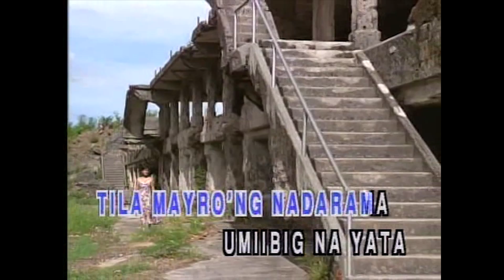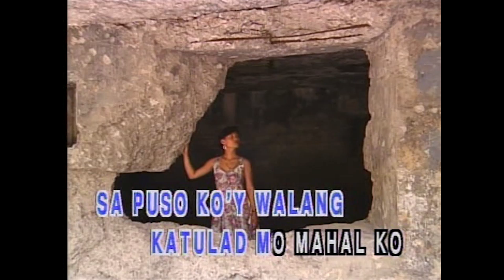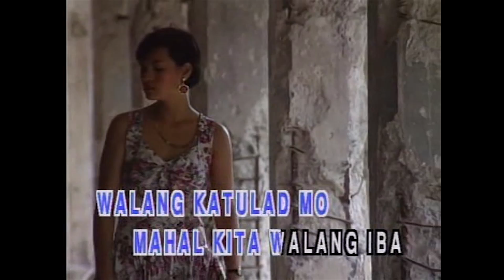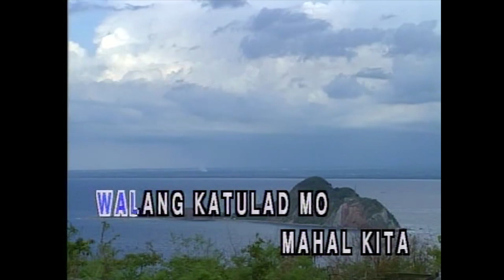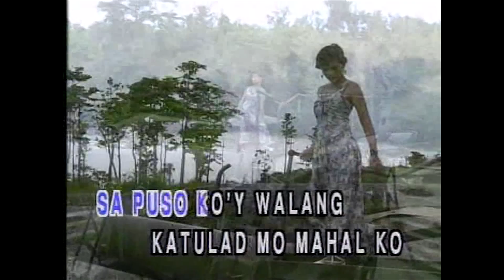Mahal Kita Walang Iba - Ogie Alcasid (Karaoke Cover)